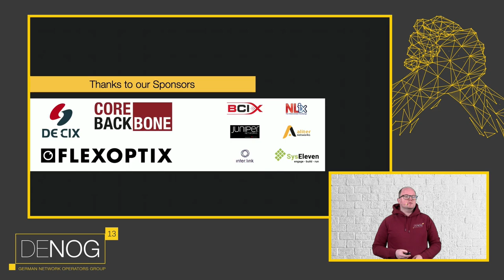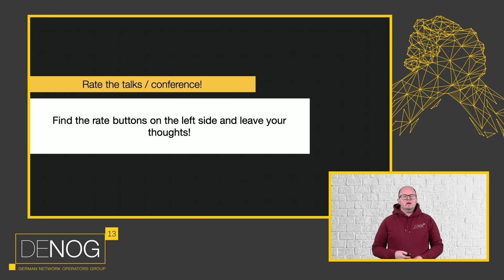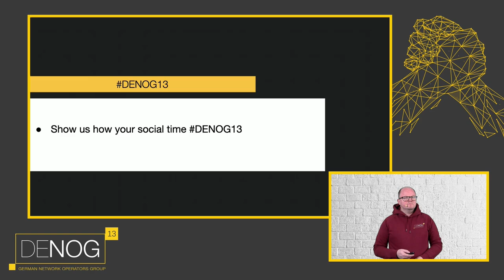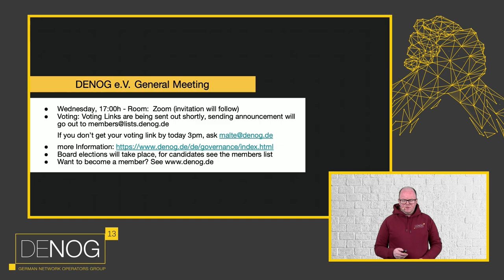DENOG13 Day1 Closing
Speaker: Patrick Bussmann